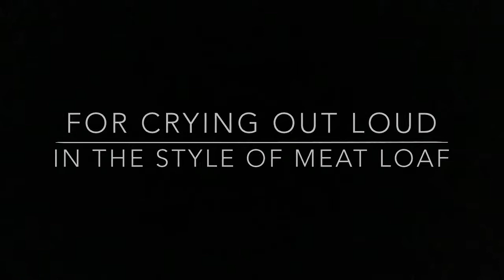For Crying Out Loud - Cover by Justin McWhirter - In the style of Meat Loaf